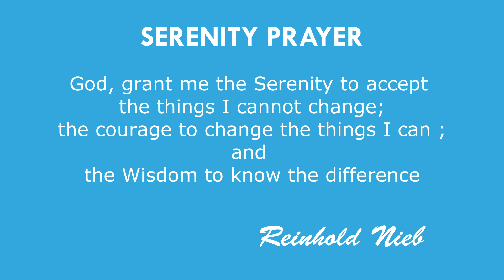What is IVF? | Meaning of IVF ? |Treatment of IVF | In Vitro Fertilization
A lot of people find IVF complex and confusing and I sometimes think doctors do this deliberately because if it's complicated and expensive you can charge the patient a
lot more than what is required.

Also, the patient is not going to ask you upward questions because you say -  Hey "it's so complicated"  that you require to become a gynecologist and have so many years of training before you'll understand anything about it so as a patient please don't break your head about it don't bother your head about it I am the IVF specialist I know everything there is to do about IVF and you don't need to worry about it because I have the expertise.

This is terrible advice.

If the pregnancy rate in an IVF cycle is 100 percent, then I'd say it makes a lot of sense because you don't need to ask your doctor anything. At the end of the day you want the baby you pay him his IVF fees, he gives you a baby and everyone's happy.

The reality is - NO IVF doesn't have a hundred percent pregnancy rate no matter what and that's why you need to be so well informed about what an IVF cycle entails.

Now doctors obviously being doctors love complicating things they talk about so much stuff like embryo culture; in vitro fertilization (IVF) and embryo implantation huge large complicated words and obviously the more complicated the word I guess the more complex the treatment must be and obviously that's why they can charge you more for it. Also, mystify the entire process like -  you require bed rest, you require all these injections and we require a cesarean section of the doing etc.

It is lots of focus and rubbish just don't listen to any of that.

REALITY CHECK -

The reality is all we're doing in an IVF cycle is what's not happening in your bedroom in your fallopian tube for five days.

We're doing in the IVF lab can our guests you that's all it's your egg; your sperm good fertilizing it making an embryo growing it in the lab for five days and then putting it back into your uterus and we put the embryo back in the uterus. Once it is put into your uterus it is like any other woman's pregnancy.

Women get pregnant in their bedroom all the time the only difference is the eggs and sperm meet in the fallopian tube in the bedroom.
- So they don't know when they ovulate;
- they don't know when the embryo storm;
- they don't know when the embryo reaches the uterus;
- when it implants any of that stuff.
So the man in the unaware and everything happens naturally.

The only difference in IVF is you're aware of the fact that we've put the embryo back mechanically or physically at the time of embryo transfer. But it doesn't make the slightest biological difference.
The emitter doesn't care to spend five days and I test you once it reaches the uterus it's like any other woman's embryo.

So conceptually remember all we're doing in an IVF cycle is replacing the fallopian tube with the Incubator for 5 days. That's it. There's nothing very special or complicated about it and every IVF pregnancy is exactly like any other natural normal pregnancy.

So do not treat yourself as a patient, please. They're a healthy woman we're just trying to help you to get a baby by doing what's not happening in your bedroom. Keep it simple.

Helping you to build your family!

Please send me your medical details by filling in the form so that we can guide you better.